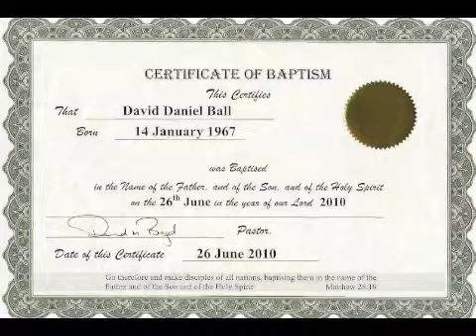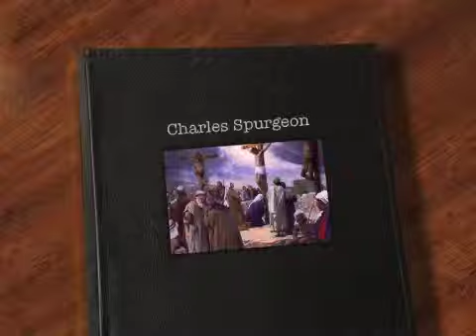Morning and Evening August 21st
AUAWN0822111